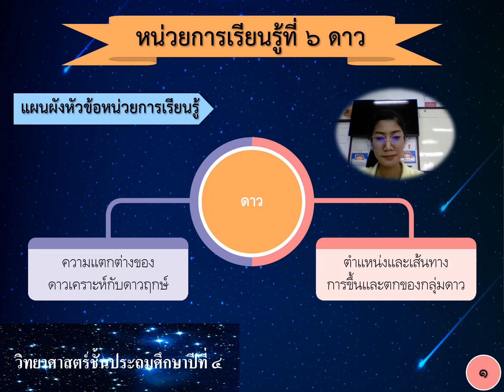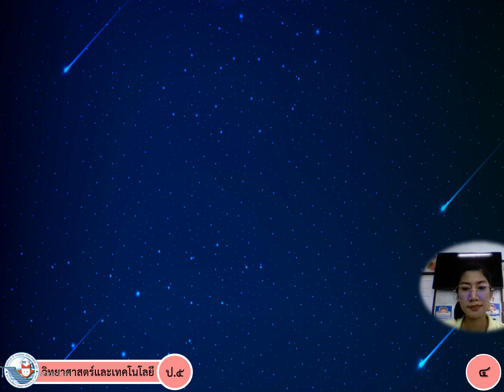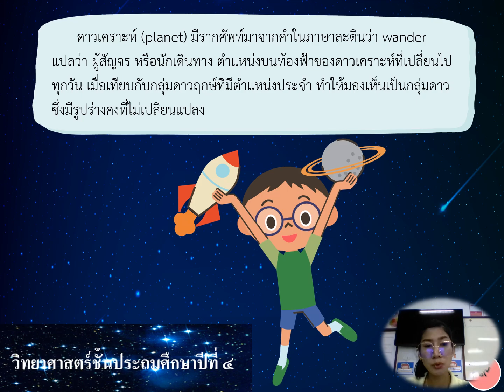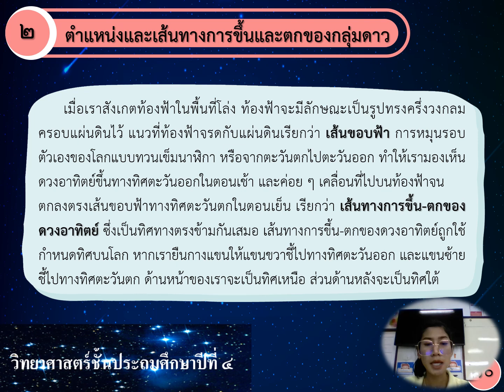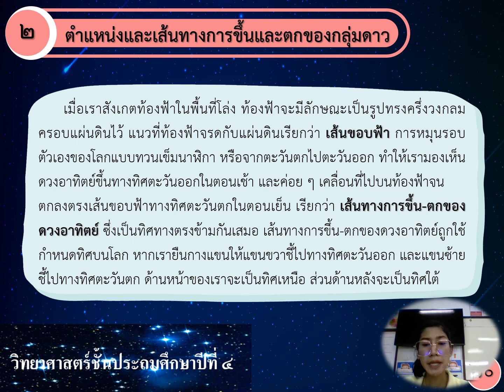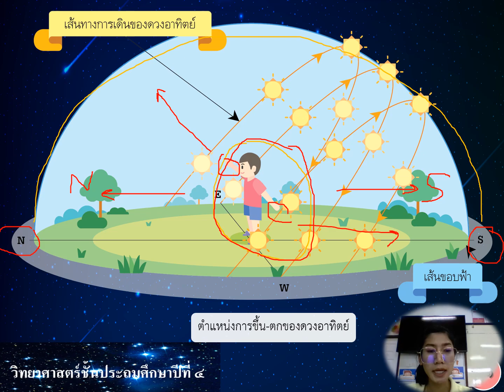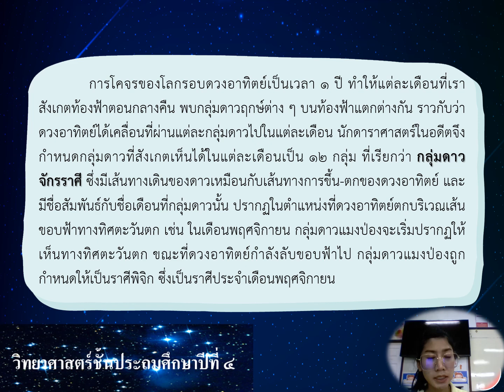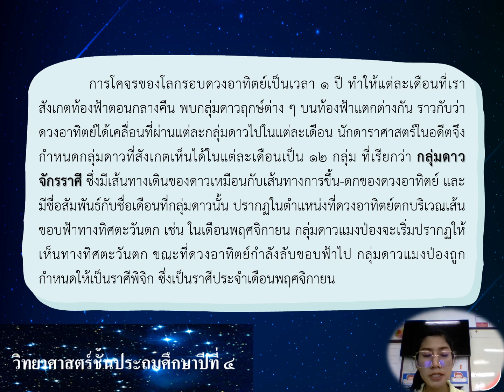04/01/2564 ป.5 วิทยาศาสตร์และเทคโนโลยี